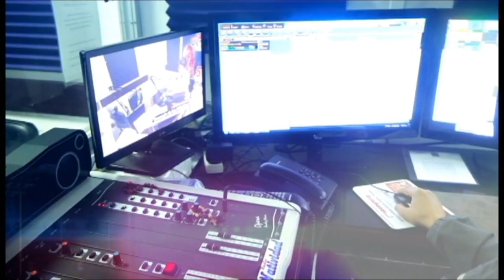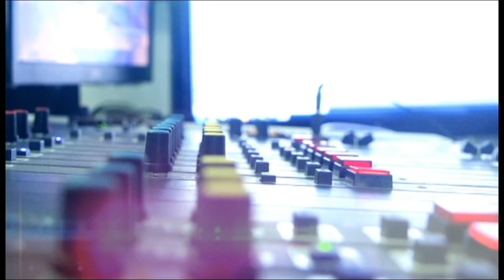MENSAJE FIN DE AÑO PRODUCTORES 2019